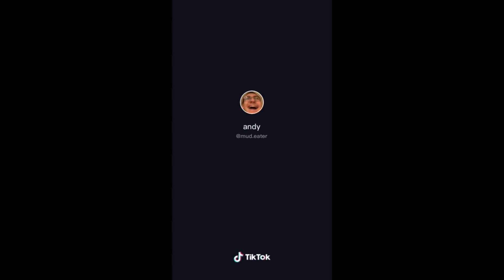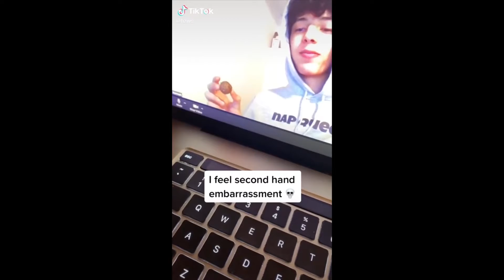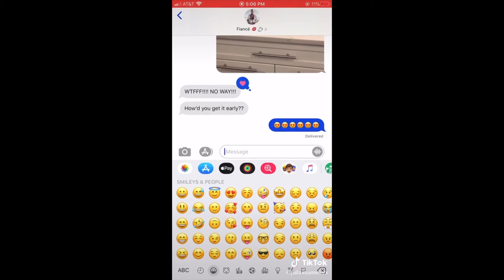Watch People Die Inside #6